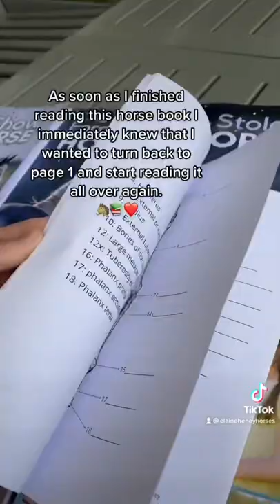Horse anatomy coloring book